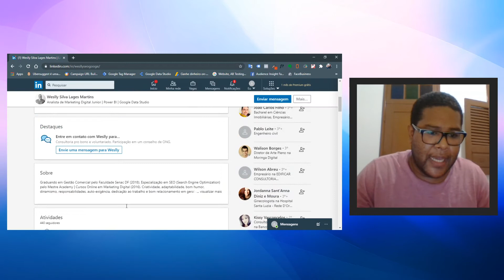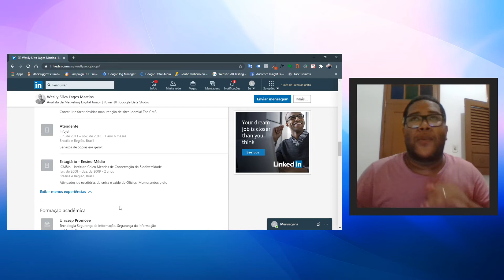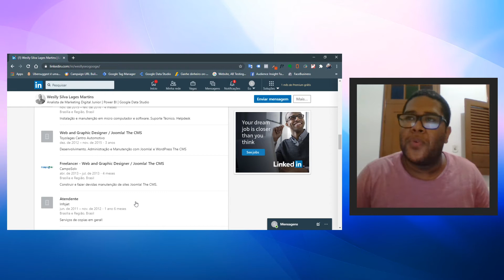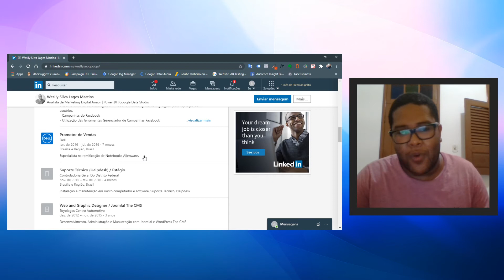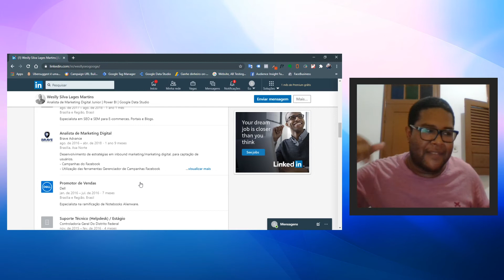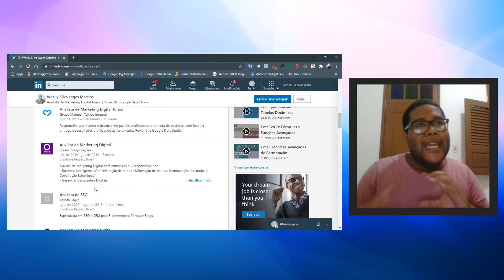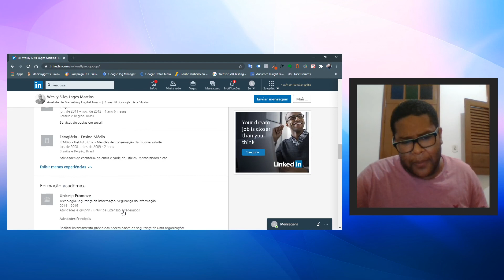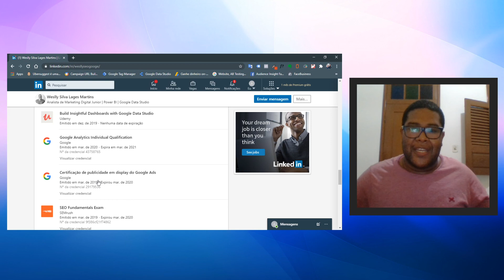Minha Historia de Vida (Minha Historia de Vida em Vídeo)